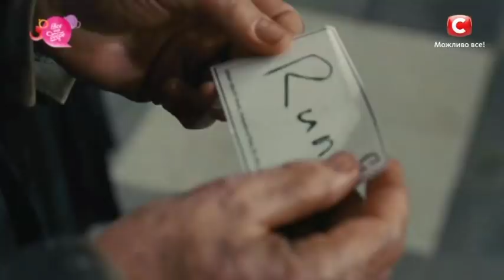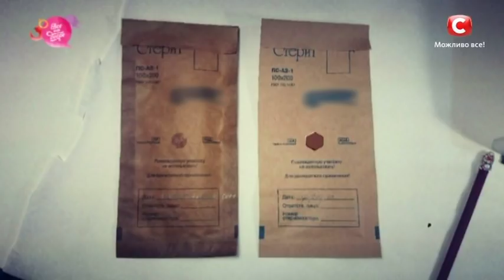Опасный микроблейдинг – Все буде добре – Выпуск 59 от 18.09.18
В сегодняшнем выпуске Все Буде Добре – Вторник – 18 сентября 2018 вы узнаете:
Последние новости шоу-бизнеса;
Расследование в студиях красоты: мастера с микроблейдинга;
Народ vs Шеф: оригинальные рецепты консервации, которую вы еще успеваете закрыть;
Дом-убийца: что скрывают ваши подушки для сна?
Цикл реалити: Готовы ли вы  к браку? Часть 2;
Агентство знакомств.
Не пропустите выпуск Все буде добре от 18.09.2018!